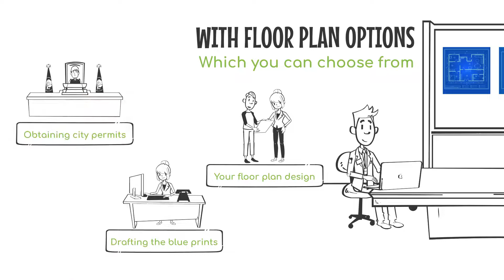Full-Service Design & Build Firm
Treeium is a full-service design and build company offering services in Los Angeles, Ventura and Orange Counties. With a streamlined integration of architectural design and general construction services that are custom made to our clients diverse remodeling goals for each and every one of our clients. Working hand-in-hand with our clients to ensure that the end product, whether it's their kitchen or bathroom remodel, room addition, garage conversion, dream home, multi-family property, office, or gym always speaks to the vision they have imagined.